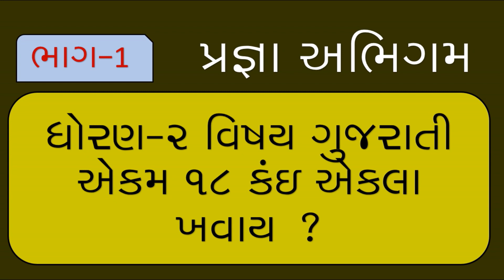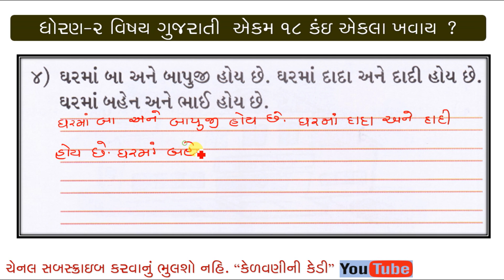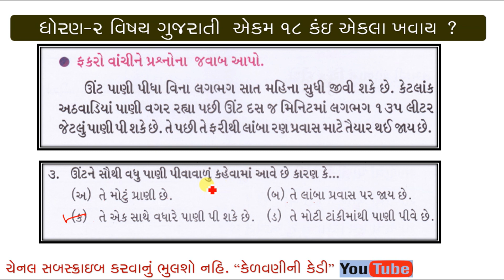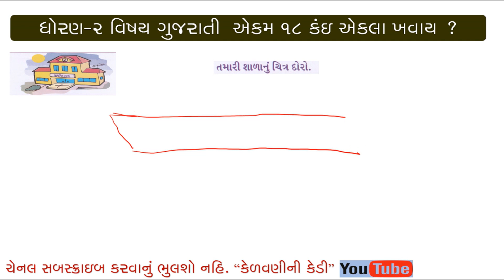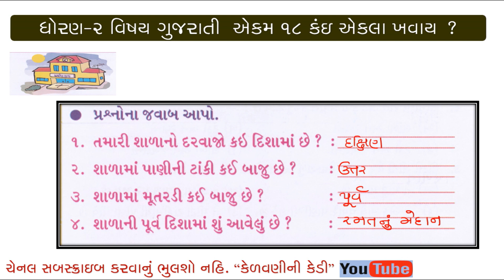PRAGNA ABHIGAM ॥ GUJARATI STD 2 ॥ EKAM 18 || KAI EKALA KHAVAY ? || PART-1